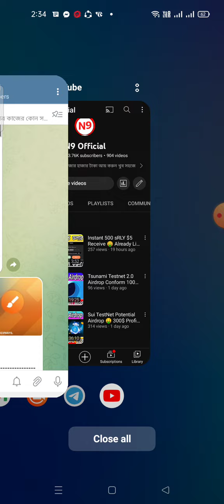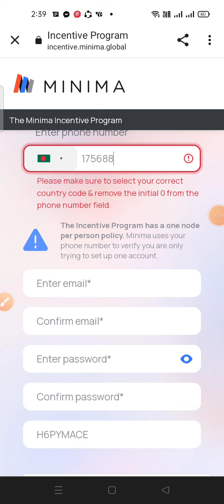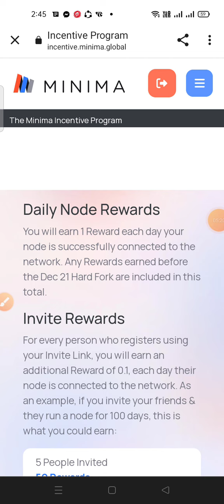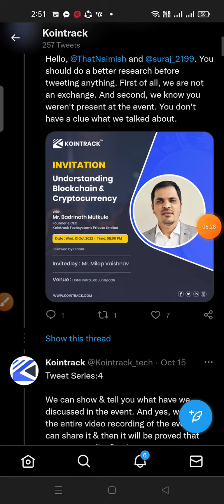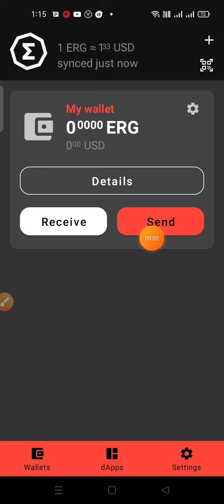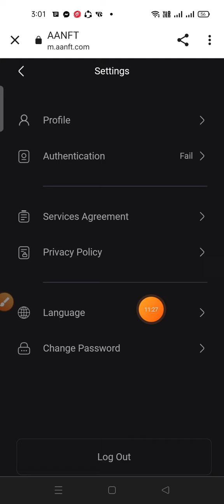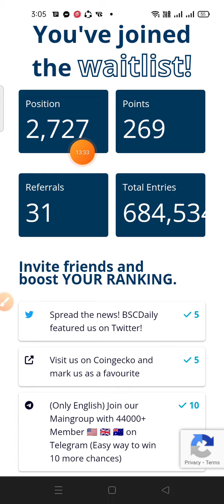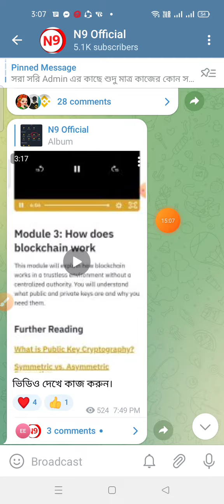Minima Wallet & KoinTrack Wallet & Ergo Wallet Airdrop $20 🤑Aanft Exchange $10 USDT Reward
🔥Minima Wallet Airdrop
🎉Reward : 1 Token / Every Day For All User

➖ Enter Phone Number
➖ Verify Code
➖ Enter Email
➖ Verify Mail
➖ Login
➖ Copy Incentive ID

🎁KoinTrack Wallet Airdrop
💰Reward 35 Kudai token

Refer Code :- KQMJHH

- SingUp With Email
- Submit Refer Code
- Done

🚀​Paideia Airdrop
🎁 Pool: 150,000 Paideia
🔘 Ergo Wallet

🔹Follow Twitter&Retweet
🔹Enter ergo address
🔹Done

🔰 New Exchange Airdrop Aanft
🎁 Reward 100,000 USDT All User

3️⃣ Reffer Code- UHB7ND

‼️ Create Account With Email
‼️ Complete KYC Done & Get Your Reward ✅

😎HAPPY EARNINGS